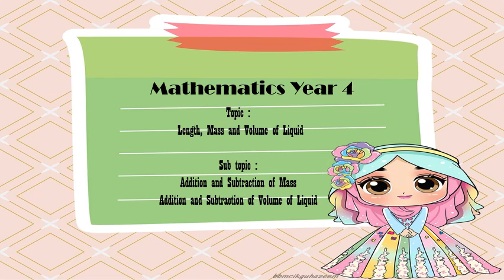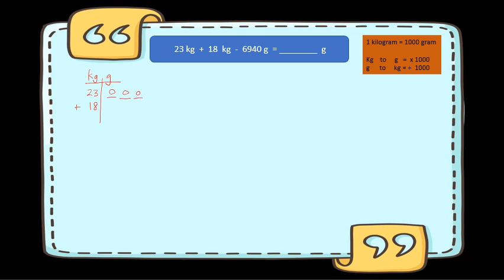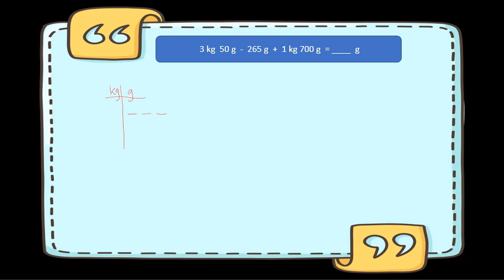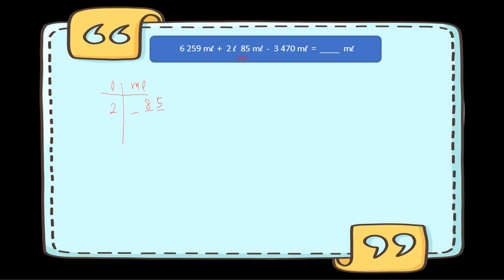Mathematics Year 4. Topic : Length, Mass and Volume of Liquid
Topic : Length, Mass and Volume of Liquid
Sub topic : Addition and Subtraction of Mass

Prepared by Norhida Anor Basri SKKM